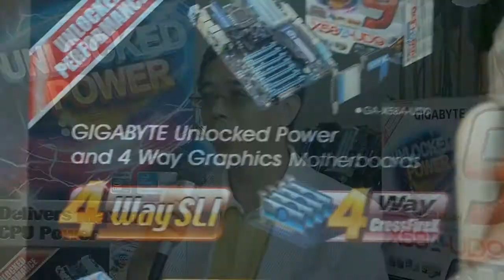GIGABYTE Talk with Henry Kao - Vice-President GIGABYTE Motherboard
[EN] We had the chance to talk with Henry Kao - Vice-President of GIGABYTE Motherboard Business Unit. From the general business talk and presentation to marketing position and overclocking focused motherboard.

[FR] Nous avons eu la chance de parler avec Henry Kao - Vice president Business Unit à GIGABYTE motherboard.
Depuis une discussion general à propos de GIGABYTE en passant pas la position sur le marché et les future sur le marché des composants jusqu'aux position marketing et les cartes mères dédiées à l'overclocking.

Movie realized and produced by Overclocking-tv.com.
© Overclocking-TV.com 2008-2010